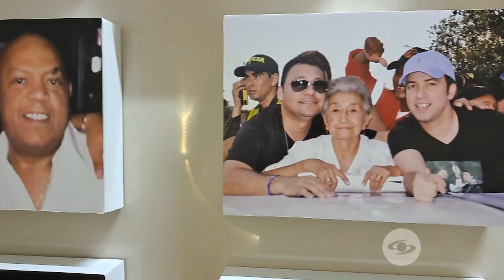La Red: Jean Carlos Centeno, tras varios años, se enteró de que es adoptado - Caracol TV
Sin rencor en su corazón, Jean Carlos Centeno asegura que quiere que su madre biológica se vaya a vivir a su ciudad, para así tenerla más cerca, y darles una casa a ella y a su hermano.